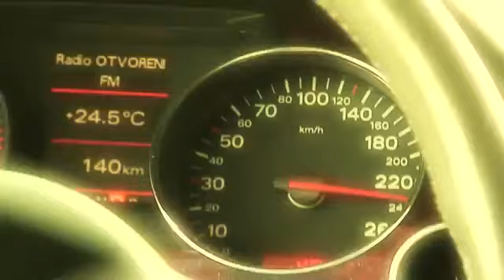Jolly & Grófo - No roxa áj ( official Muisc videó )